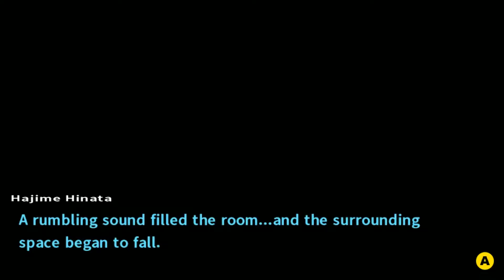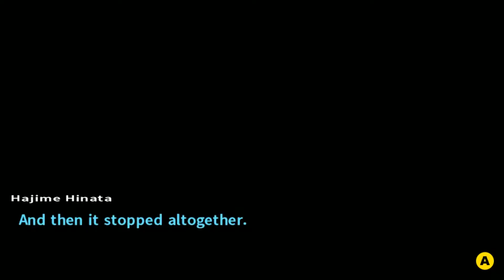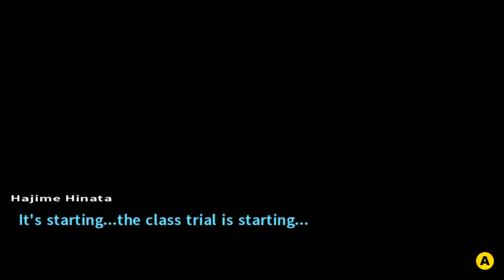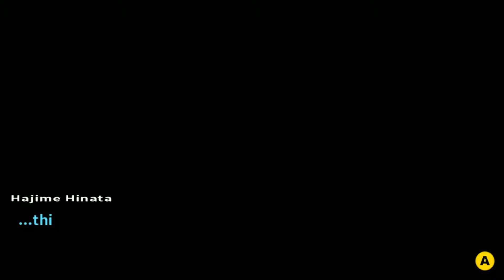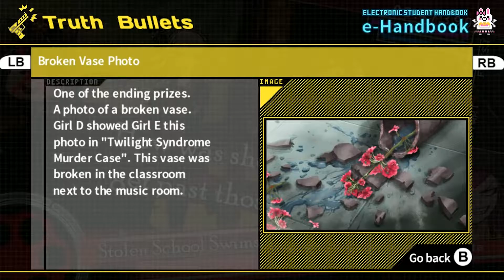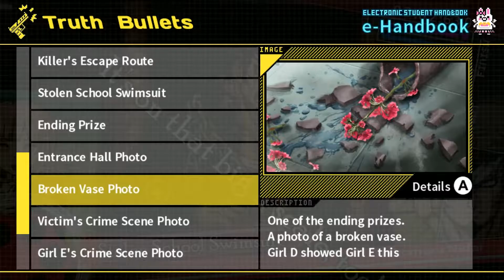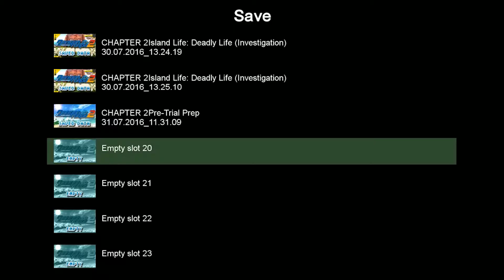Panic Heart Let's Play: Danganronpa 2 [EP - 015]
It's the second class trial, and we must face off again out greatest enemy yet- bad game design. For real though, this one is tough.